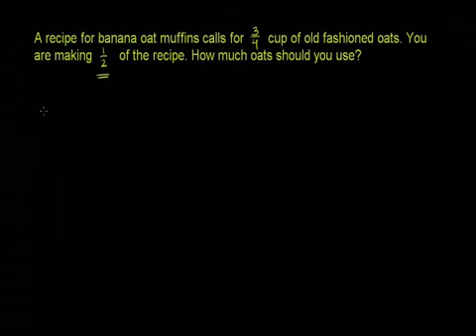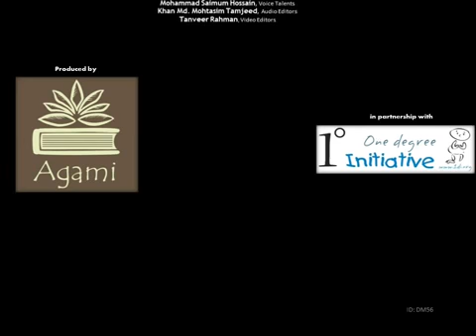Multiplying Fractions Word Problem Bangla